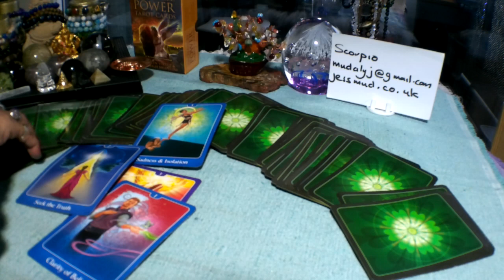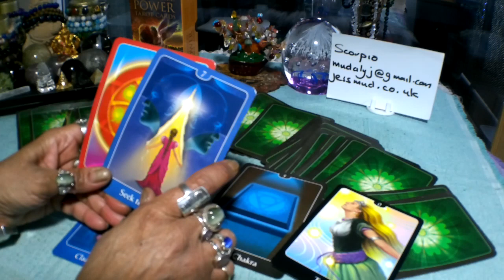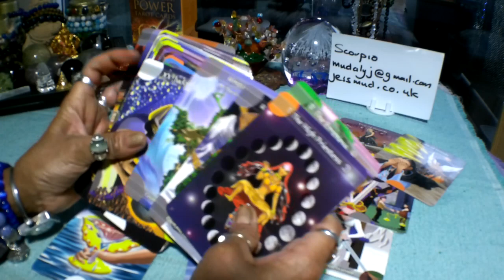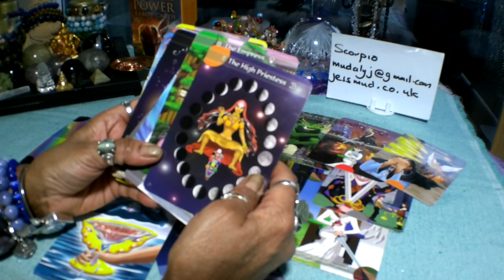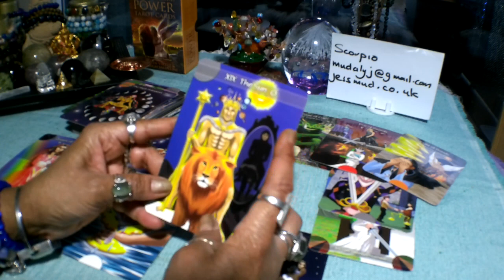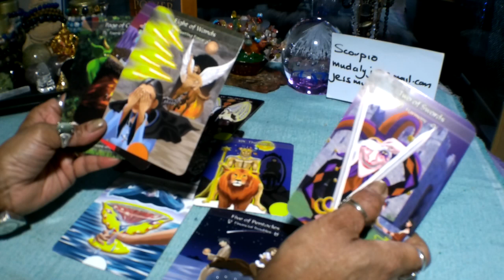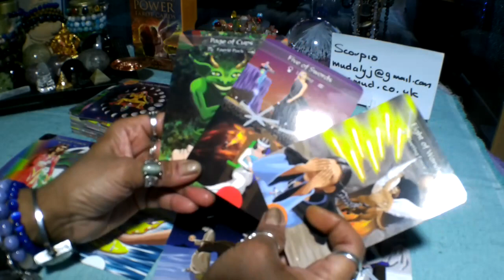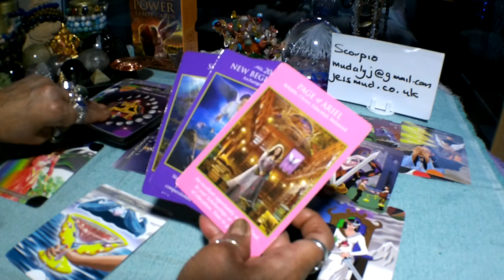🍷🍰🎈 Scorpio Weekly Tarot Reading 23-29 December 2019.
Decks used in this reading:
The Psychic Tarot for the Heart Oracle Deck
The Kingdom Within Tarot